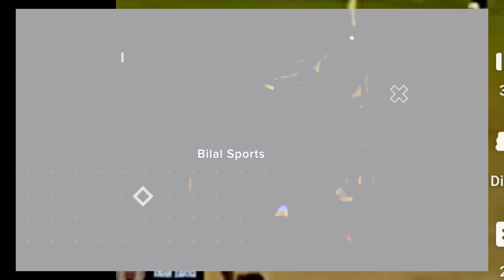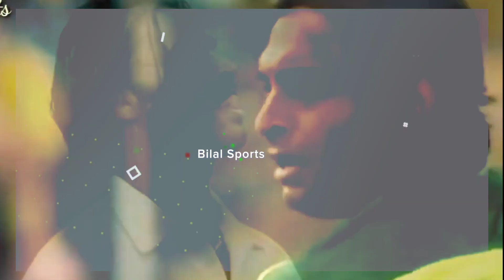Shoaib Akhtar Fights in Cricket Match | Top 5 Aggressive Moments of Shoaib Akhtar in Cricket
0:00 Shoaib Akhtar fights in cricket match
0:10 Shoaib akhtar fastest bal
0:15 shoaib akhtar yorkers
0:20 shoaib akhtar bouncers
0:40 Shoaib akhtar 5 aggressive moments in cricket
1:10 Shoaib akhtar vs Rahul Dravid Fight
1:57 Shoaib akhtar vs Justin Lenger fight
2:57 Shoaib akhtar vs Rahul dravid viral video
03:40 Shoaib akhtar vs Harbhajan singh fight
04:17 Shoaib akhtar vs Gery Krinston fight

Gen Zia-ul-Haq with Imran Khan |Abdul Qadir give Car Award to Imran Khan in World Cup 1987 Semifinal

Nawaz Sharif Welcome Imran Khan & Team After Winning Cricket World Cup 1992 | Bilal Sports

Amir Khan Donate Lagan Film Bat to Shoukat Khanum Hospital | Amir Khan with Imran Khan| Bilal Sports